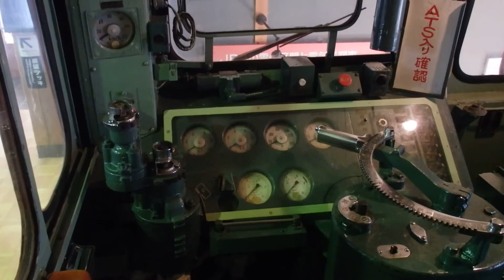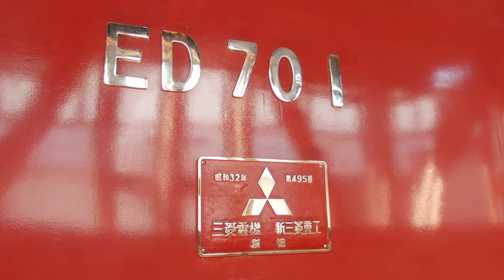【静態保存】長浜鉄道スクエア国鉄ED70形電気機関車 JNR Class ED70 Electric Locomotive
1957年（昭和32年）の国鉄北陸本線田村～敦賀間の交流電化にあわせて製造された交流用電気機関車。1975年（昭和50年）に引退後、2003年（平成15年）から当地で保存されている。
The Class ED70 is Japan's first mass-produced AC electric locomotive. It was withdrawned in 1975. Now, it has been stored in "Nagahama Railway Square" in Shiga Prefecture.